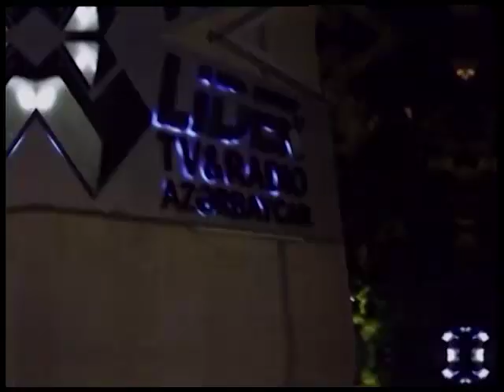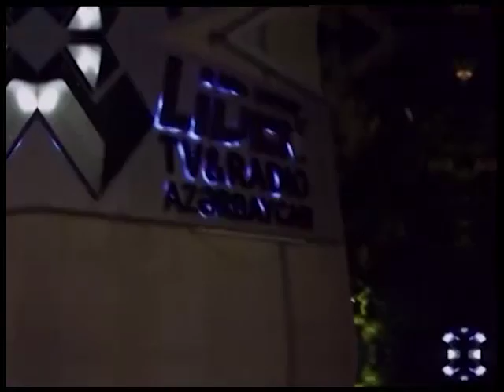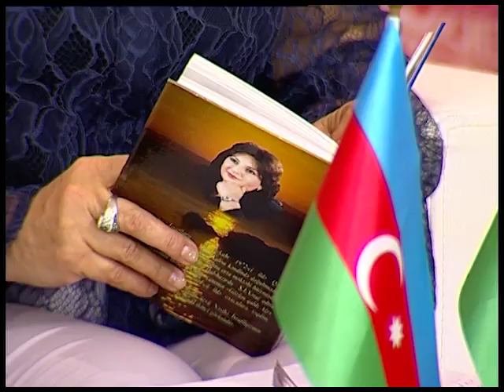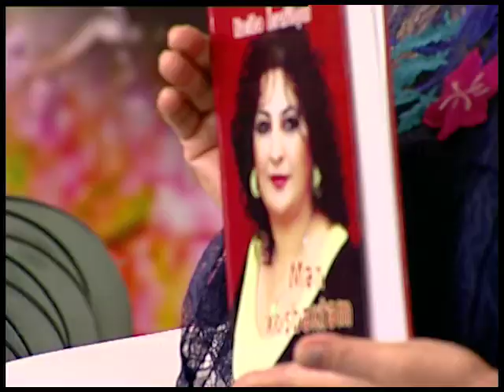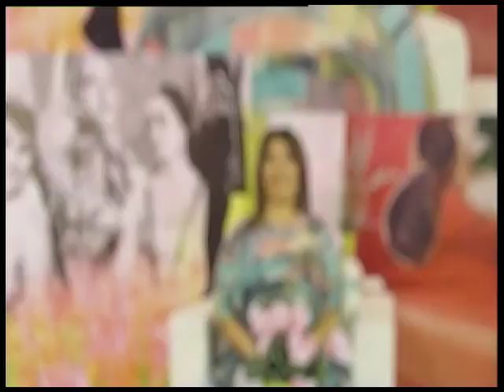Gecənin sehrində 10 12 2019